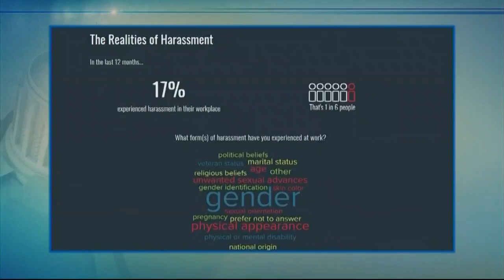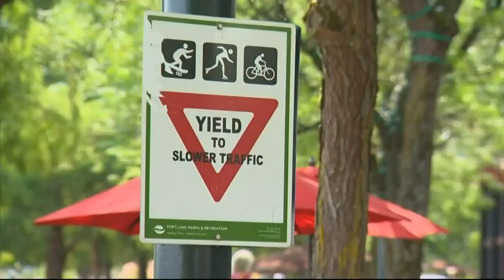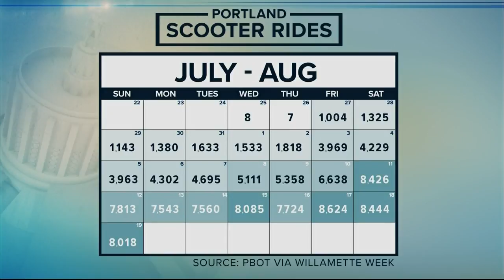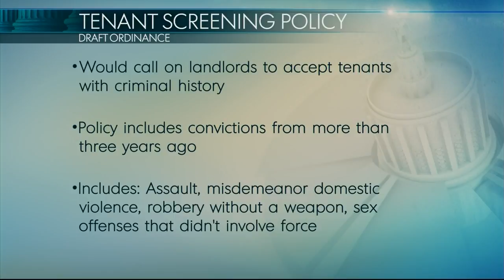Straight Talk: Commissioner Eudaly